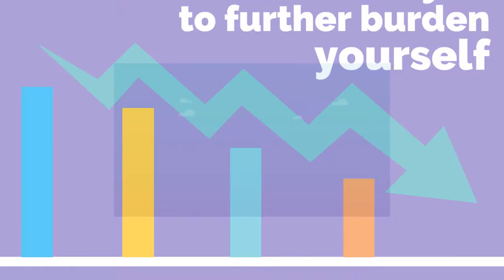edit video animasi bantuan Hukum, Jasa Video Animasi Pengacara, iklan jasa pengacara, advocad